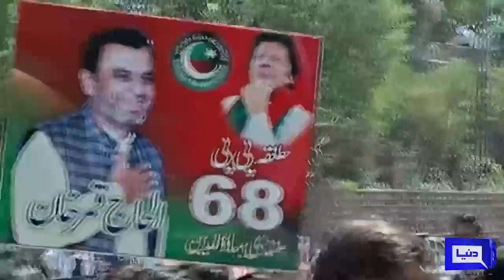Imran Khan Ki Wheelchair KAHA Reh Gayi?? Adalat MA Naya Scene | Entry in Court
Imran Khan gets bail in different cases in Islamabad courts